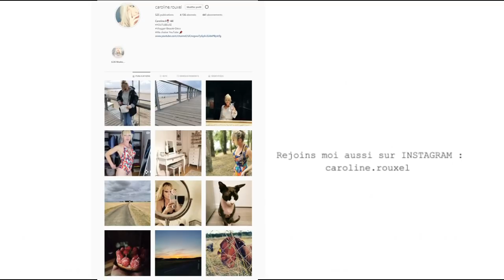BIG HAUL SHEIN (TRY ON) AUTOMNE 2020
Pour bénéficier de 15% dès 49€ d'achats
(valable jusqu'au 31/12/20)